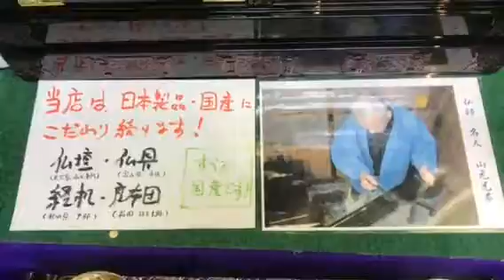熊本市 応援 仏壇店 朝4時起き 朝4時半出勤 開運早起き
今日も元気に営業中*\(^o^)/*

8月は、夜8時まで営業*\(^o^)/*
24時間受付どうぞお電話ください！